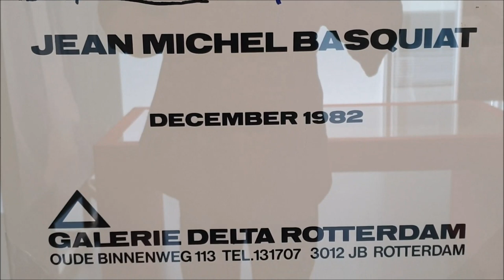Basquiat – the artist and his New York scene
SCHUNCK Glaspaleis Heerlen                                                  SCHUNCK brings the European première of an untold story to Heerlen: the story of the life and work of the young Basquiat and contemporaries from his New York scene in the period 1978-82. SCHUNCK presents Basquiat not as a myth, but sheds new light on this icon of contemporary art and the iconic movement of which he was a part, thus bringing a world-class exhibition to Heerlen.The exhibition introduces the public to the life and work of this iconic artist in his early years, in the intimate setting of the apartment that he shared in 1979 with his then girlfriend Alexis Adler. SCHUNCK brings the exhibition Basquiat Before Basquiat: East 12th Street, 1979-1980 from the Museum of Contemporary Art Denver to Europe. It explores the raw New York art scene in which Basquiat quickly made the step from the street to the work that we know him for. It features a selection of the brightly coloured canvases and drawings from his early years. We encounter this scene in the exhibition in which Basquiat made his breakthrough: the legendary Times Square Showin 1980 in which he exhibited alongside contemporaries such as Keith Haring, Nan Goldin and Jenny Holzer. Central to the exhibition in SCHUNCK are original works by Basquiat and others from the Times Square Show.